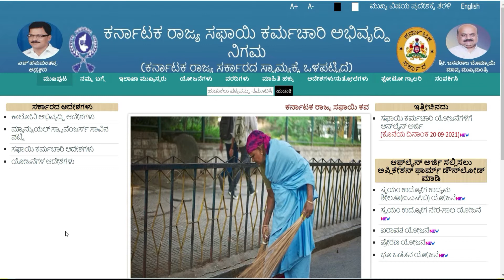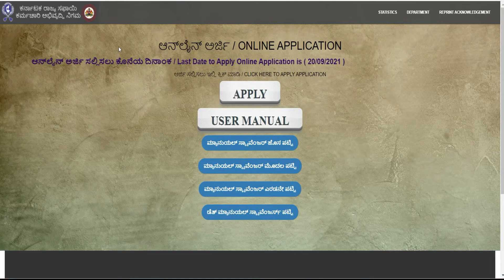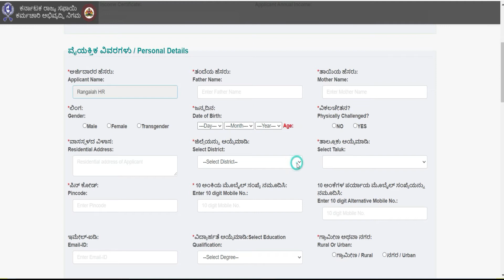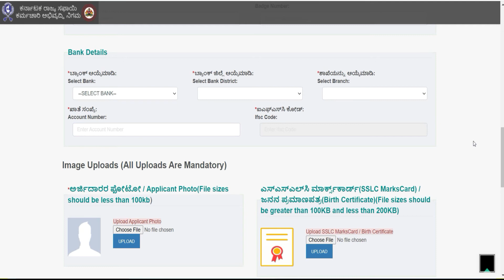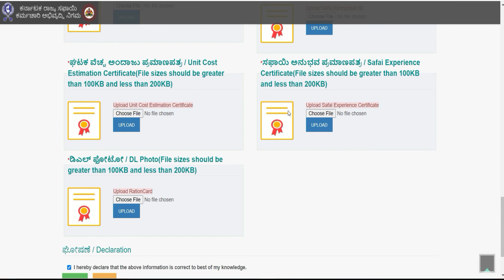ಐರಾವತಾ ಯೋಜನೆ /Airavata yojana/How to apply airavata scheme 2021/airavata scheme online application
ಐರಾವತಾ ಯೋಜನ ಹೊಸ ಅರ್ಜಿ ಆರಂಭವಾಗಿದೆ
airavata yojana
airavata yojana online application
airavata yojana online application form 2021
how to apply online application for airavata scheme
airavata online application 2021
airavata scheme karnataka